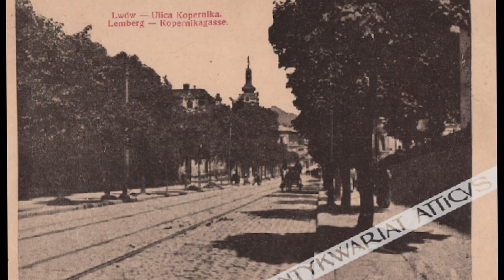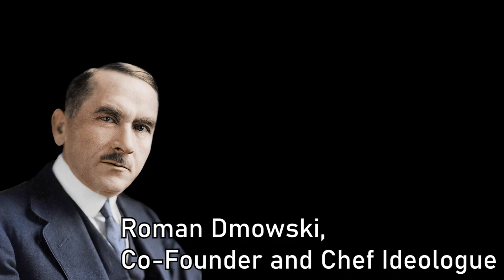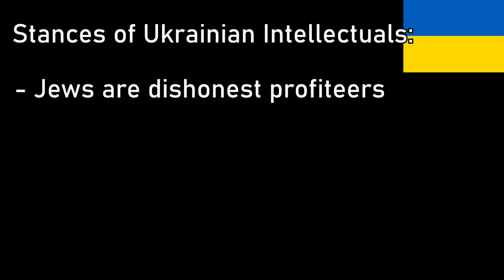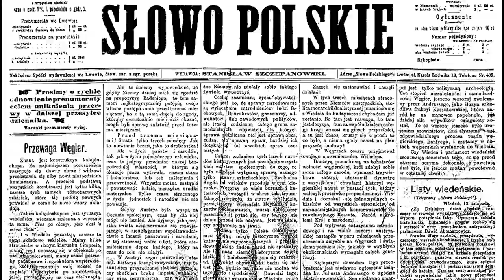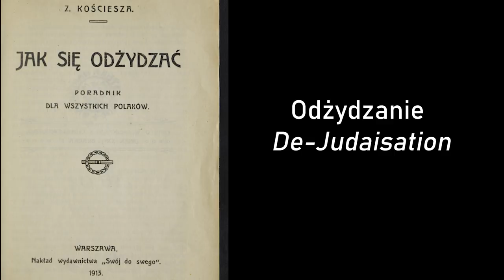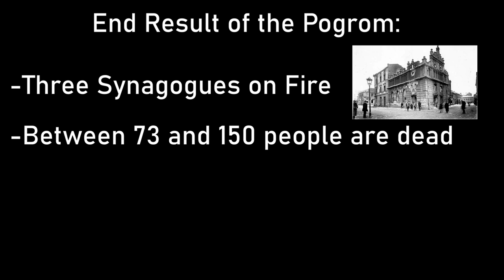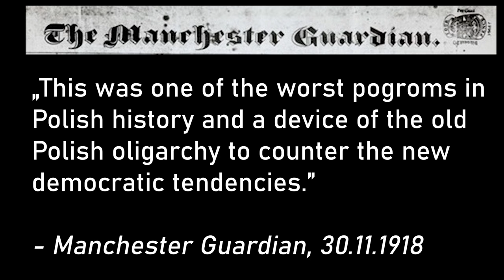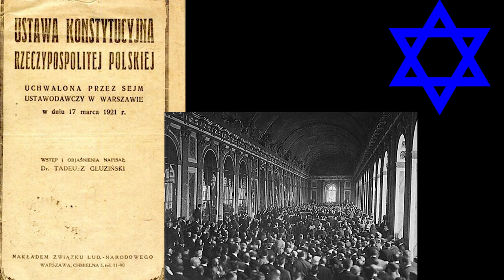The Lwów Pogrom of 1918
The Lwów Pogrom was one of the worst acts of Anti-Jewish violence in the early 20th century. And it happened in Galicia, which at the turn of the 20th century, was one of the most culturally diverse regions in Europe. This video provides the context for this event, explains the ethnic situation in Austrian Galicia and details the domestic and international repercussions.

Sources:
Fäßler, Peter a.o. (Ed.): Lemberg-Lwów-Lviv. Eine Stadt im Schnittpunkt europäischer Kulturen, Vienna & Cologne 1993.
Hagen, William W.: The Moral Economy of Ethnic Violence. The Pogrom in Lwów, November 1918, in: Geschichte und Gesellschaft 31 (2005), Nr. 2, pp. 203-226.
Prusin, Victor Alexander: Nationalizing a Borderland. War, Ethnicity, and Anti-Jewish Violence in East Galicia, 1914–1920. Tuscaloosa 2016.

Chopin - Nocturne No. 20
Haydn - Surprise
Schubert - Symphony Nr. 5 in B Flat Major

Chapters:
0:00 Introduction
0:42 Lwów and Galicia before WW1
6:02 Russian Occupation
8:14 Rise of Ethnic Tensions
10:15 End of the War
12:10 The Pogrom
14:20 Consequences and International Outrage